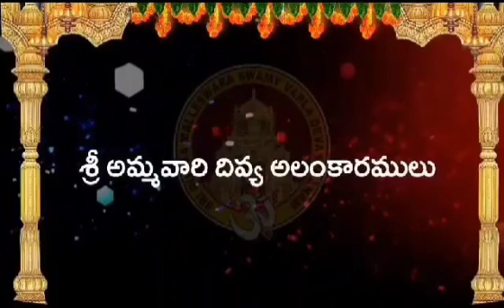29 September 2024